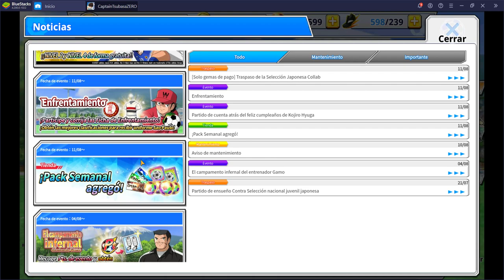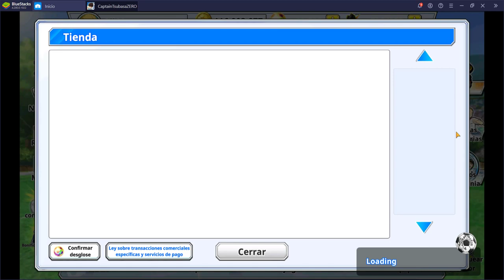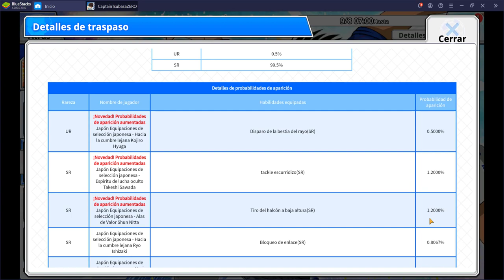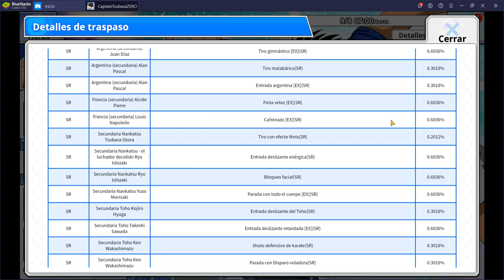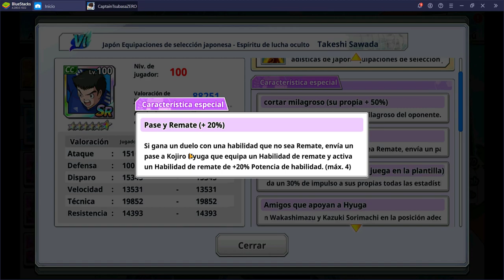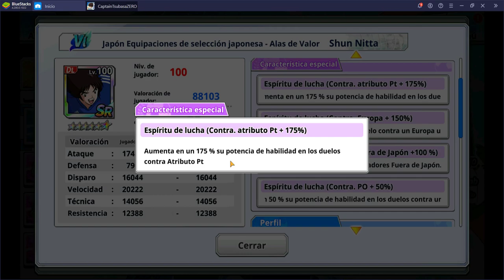Nuevo HUYGA y compañía | Captain Tsubasa Zero | Análisis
Pues aquí lo tenéis. Que lo disfrutéis.